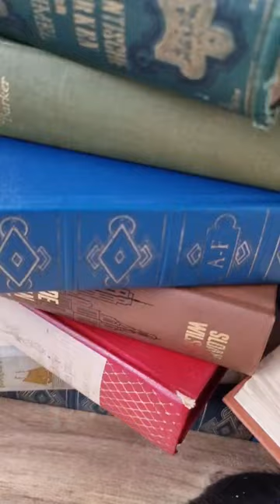Here are some behind the scenes from my latest photoshoot with little guinea pig Mies. 📚